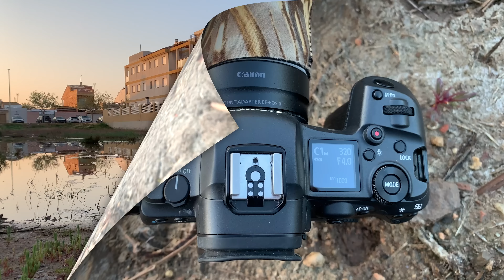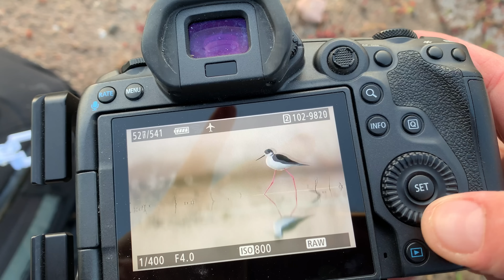Vogelfotografie im Feuchtgebiet - Stelzenläufer, Rotflügel-Brachschwalben, etc. (Tipps und Tricks)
In diesem Video nehme ich euch mit an ein Naturschutzgebiet am Meer, nahe Valencia (Spanien). In dem Tutorial erfahrt ihr, wie ich beim Fotografieren von Stelzenläufern vorgehe, von der Planung, Licht, Aufnahmetechnik und Tarnung (oder eben nicht). Neben nicht immer 100% kooperativen Motiven, hatte ich auch mit technischen Problemen meiner Canon R5 zu kämpfen, diese ist mir leider mehrfach eingefroren/abgestürzt. Anschliessend habe ich noch etwas „gebirded“ und die Gegend für den Abend rekognosziert (Ornithologie, Lichtplanung etc.). Dort habe ich schliesslich am Abend und Morgen im schönsten Licht verschiedene Vögel im Flug fotografieren können, darunter Rotflügel Brachschwalben, Flussseeschwalben, Brandseeschwalben, Lachmöwen und Schwarzkopfmöwen. Auch hier gebe ich euch einige Tipps und Tricks, besonders was das Fotografieren der Vögel im Gegenlicht und mit langen Teleobjektiven (wie dem EF 600 f/4 L IS II) angeht.

Wenn ein Foto mal nicht 100% scharf ist, schärfe ich es oft mit Topaz AI Sharpen nach: